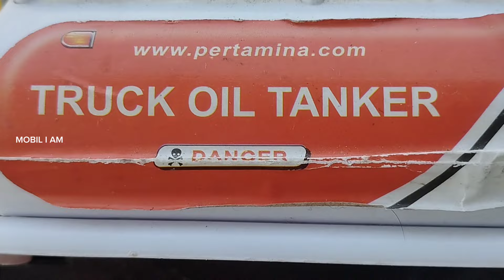Mobil Monster, Mobil Ambulans, Truck Pasir, Truck Sampah, Truck Tangga Pemadam Kebakaran, Ekskavator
Mobil Monster, Mobil Ambulans, Truck Pasir, Truck Sampah, Truck Tangga Pemadam Kebakaran, Ekskavator, Mobil Hewan, Tank Tempur, Truck Tangki Pertamina